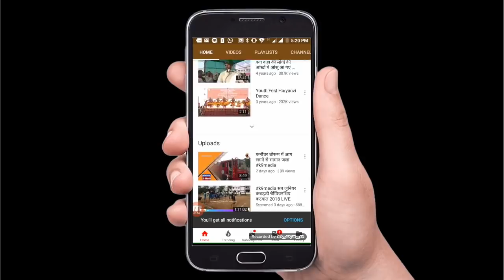कही की ईट कही का रोडा है जननायक जनता पार्टी : अभय चौटाला